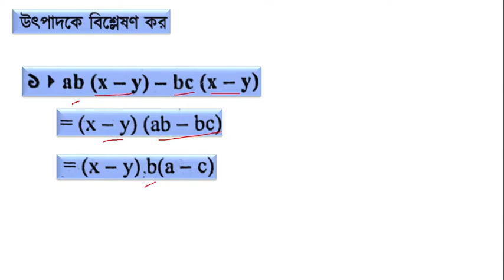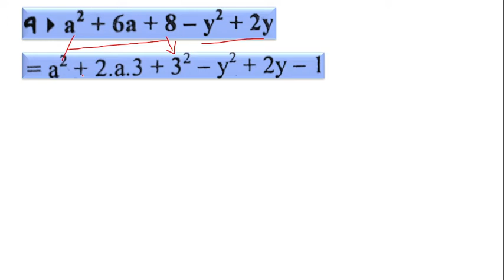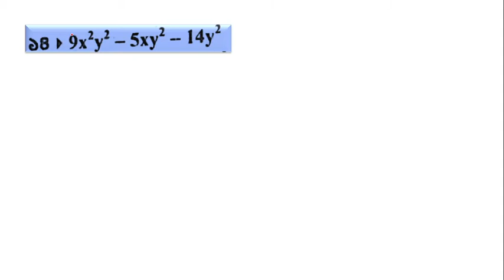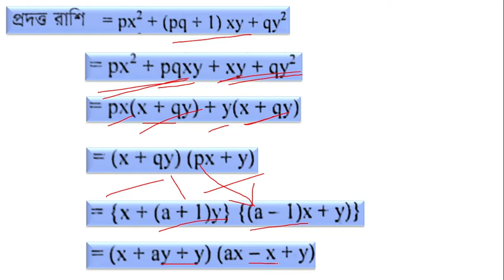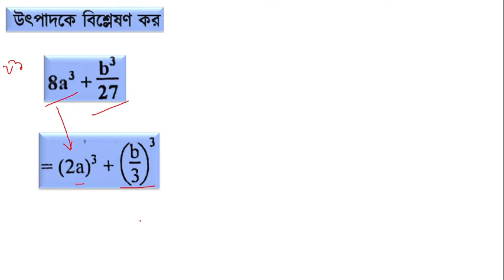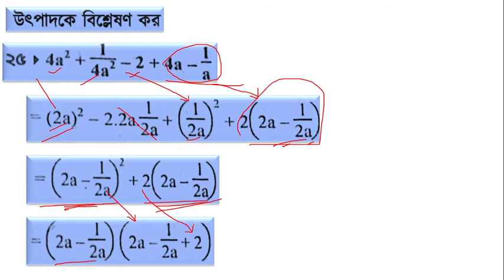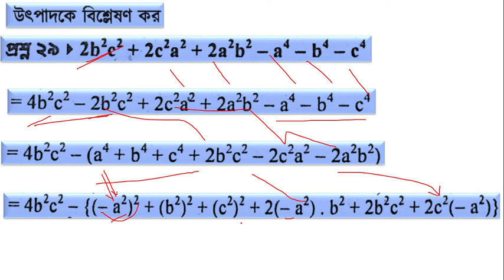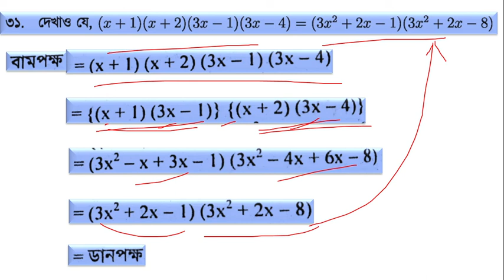নবম দশম শ্রেণি গনিত অধ্যায় ৩.৩ ( সম্পূর্ন অধ্যায়ের সমাধান একসাথে )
nine ten math chapter 3.3, ssc math, nine ten math, 9-10 math solution,
ssc math chapter 3.3, class nine math chapter 3.3,
class nine ten math chapter 3.3,
class nine math chapter 3.3 ful solution,
নবম দশম শ্রেণি গনিত, নবম দশম শ্রেণি গনিত অধ্যায় ৩.৩,
এস এস সি গনিত আধ্যায় ৩.৩, ৩.৩ সম্পূর্ণ অধ্যায় সমাধান,
গনিত সমাধান, ৩.৩ এর সমাধান, এস এস সি গনিত টিউটরিয়াল,